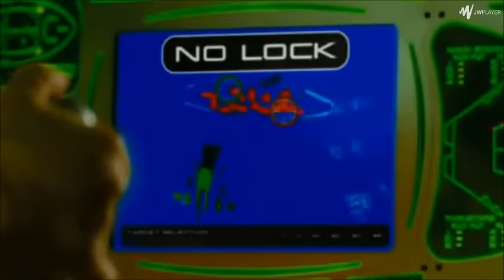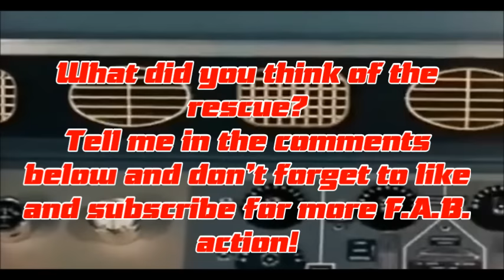Thunderbirds 2004 - The Monorail Rescue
As requested! Taken from the 2004 movie, this clip features Tintin (at least she's not Kayo), Fermat (Brain's suddenly appearing son) and Alan (yeah I know, hard to believe) attempting to rescue people trapped beneath the waters of the river Thames after the Hood brings down a monorail (in the stolen mole, on the way to the bank of england, after damaging Thunderbirds 5 and 3 with a missile - do try and keep up).

Fermat takes control of Thunderbird 2 while Alan heads down to take a look in Thunderbird 4, but it quickly becomes obvious he can't do it alone... Amazing coincidence Tintin is able to fall hundreds of feet unharmed then, eh.

What did you think of ill-fated 2004 film? Did you like the rescue?